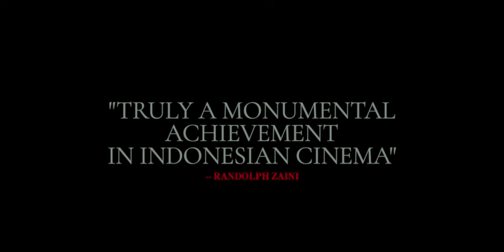Official Clip #2 SIKSA KUBUR - Cinépolis Indonesia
Anak Bioskop, kita intip sedikit adegan SIKSA KUBUR @RapiFilms

Tonton Siksa Kubur hari ini di Cinépolis Cinemas. Kalau udah nonton, posting testimoninya yuk.